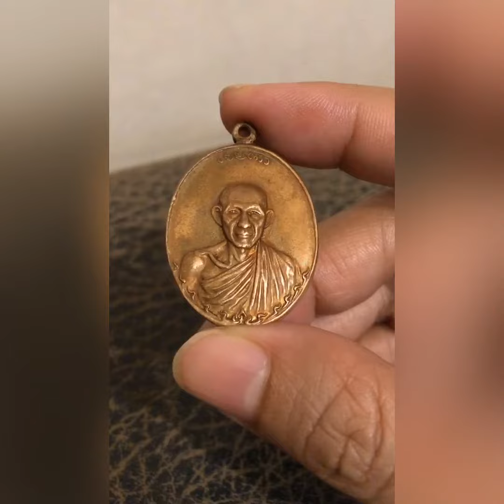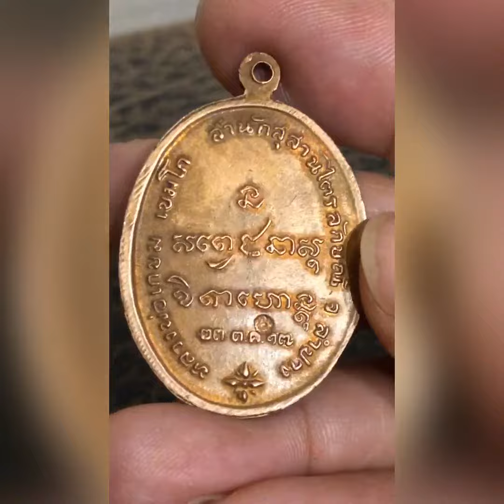เหรียญราคาแพงงงงหลวงพ่อเกษม เขมโก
เหรียญยอดนิยมหลวงพ่อเกษม เหรียญกองพัน 1 เนื้อทองแดง ปี17 จัด สร้าง 2,000เหรียญผิวเดิมๆๆสวยค่ะ😊เค้าว่ากันว่าแพงงงงจริงเหรอออเนี้ย